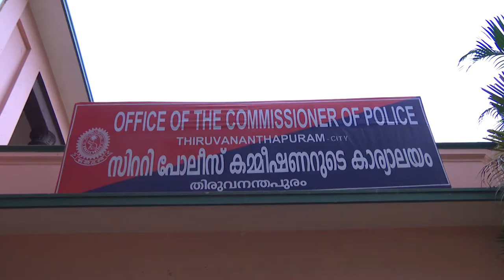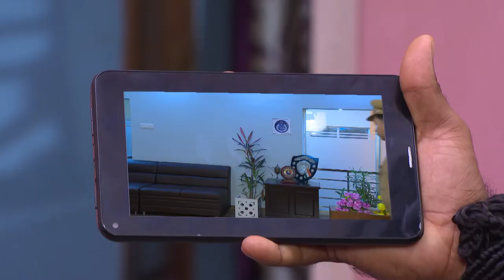STAR PARASPARAM 1517 TD 21 08 2018